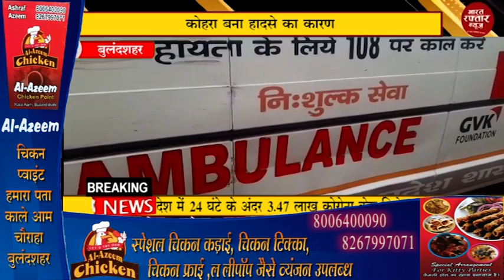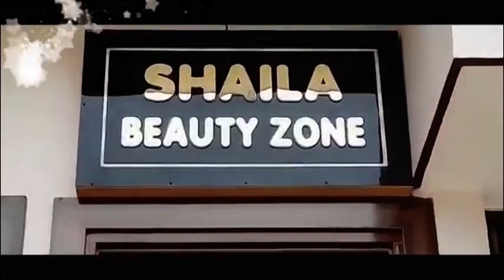बुलंदशहर # अनियंत्रित होकर बस पलटी, कोहरा बना हादसे का कारण